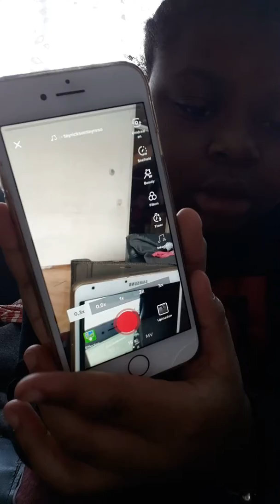3 november 2019